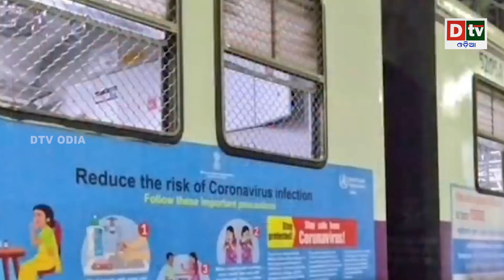୧୫ ଏପ୍ରିଲରୁ ଚାଲିବ କି ଟ୍ରେନ ? ଚାଲିଲେ ୪ ଘଣ୍ଟା ପୂର୍ବରୁ ପହଞ୍ଚିବେ ଷ୍ଟେସନ |Odia news live updates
୧୫ ଏପ୍ରିଲରୁ ଚାଲିବ କି ଟ୍ରେନ ? ଚାଲିଲେ ୪ ଘଣ୍ଟା ପୂର୍ବରୁ ପହଞ୍ଚିବେ ଷ୍ଟେସନ | Odia news live updates